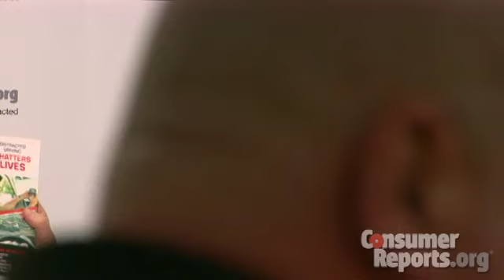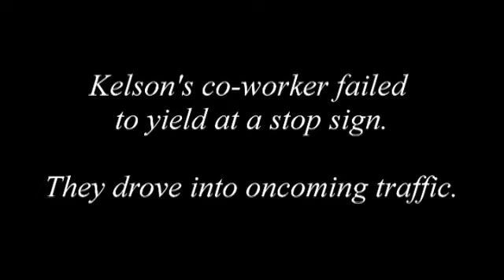Transportation Secretary on distracted driving | Consumer Reports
Consumers Union President Jim Guest and Secretary of Transportation Ray LaHood discuss distracted driving and how to reach parents and teens. Find more free information on distracted driving on our